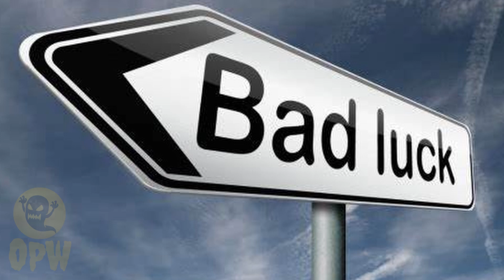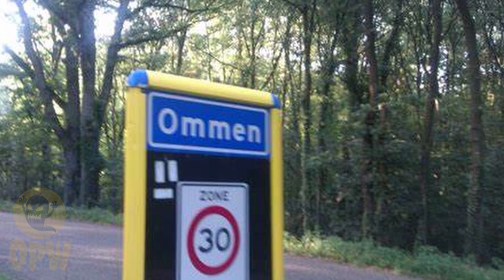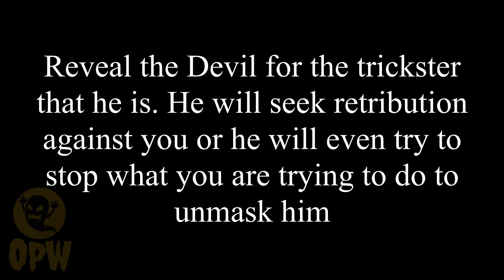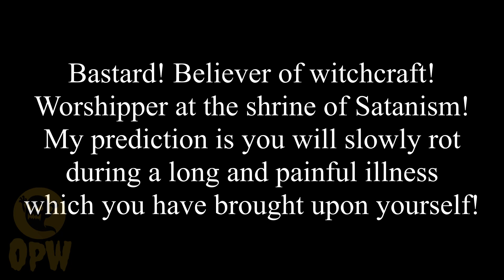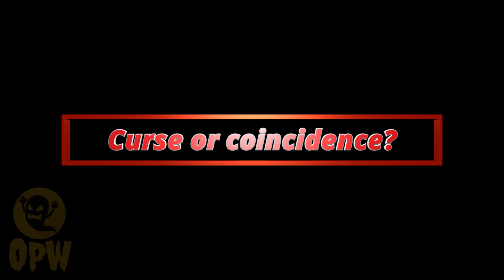The 7 most cursed films/most cursed movies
Can you guess which are the 7 most cursed movies?